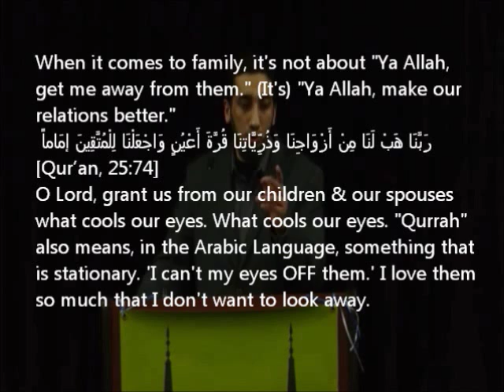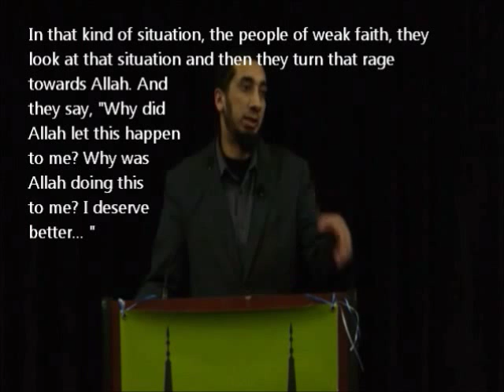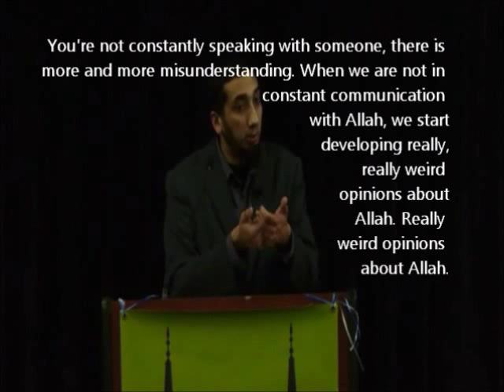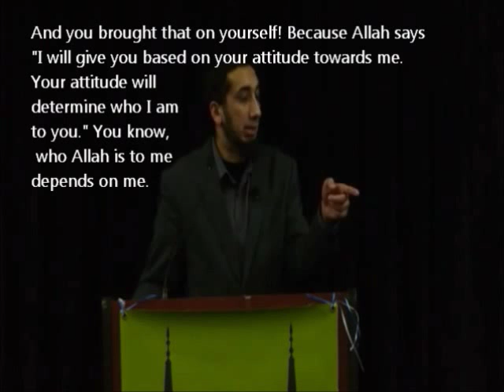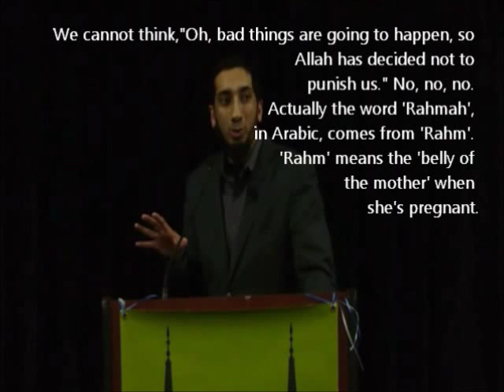"Your life will get worse if you think bad of Allah" [ENG Subtitles,Quran & Sadness,Part 9]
Quran's Remedy for Sadness, with English captions.
Part NINE in this series.